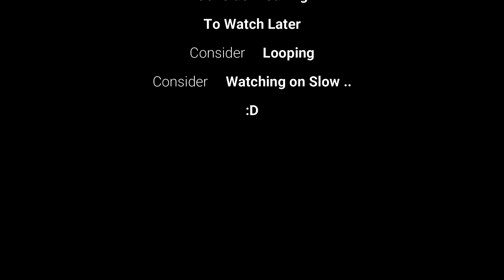Top 15 High Graphic RACING Games with Controller Support for Android & iOS 2022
These are the top 15 most anticipated mobile racing games of 2022 for Android and iOS.  I hope you'll enjoy the video - more info below :)

I have Included In this video offline and online games releasing in 2022, and there's at least 10 of the most Realistic and Trending Mobile Racing games for Android and IOS Devices Here too.

any help and support is Much appreciated.